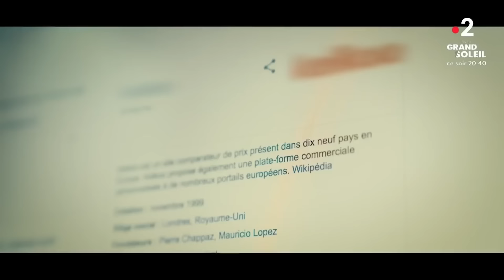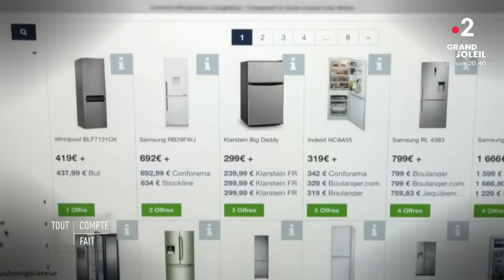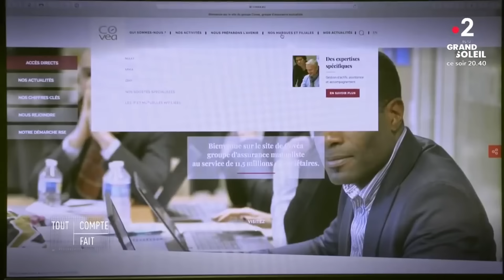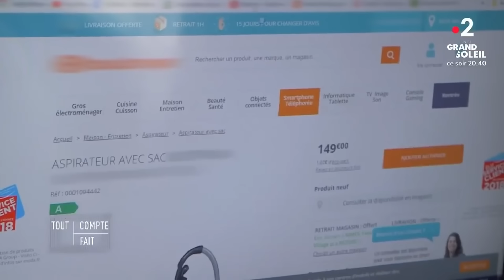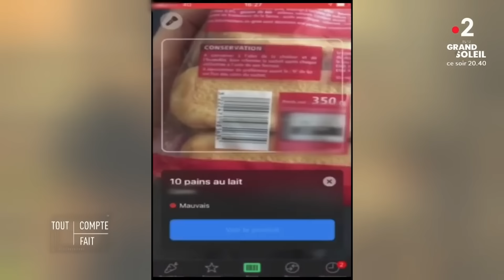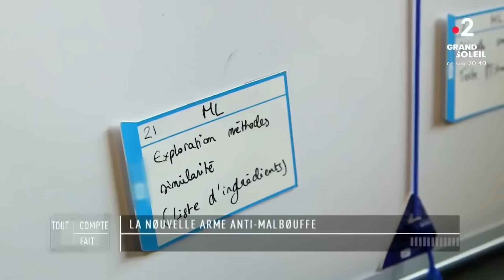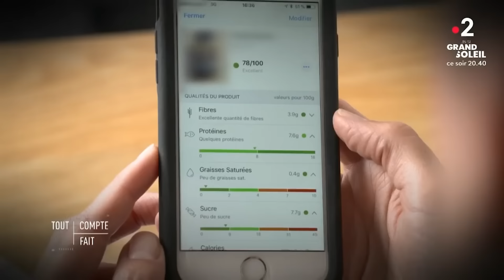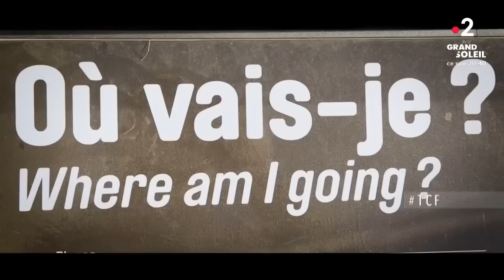Comparateurs : font-ils faire des économies ?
Tout Compte Fait
Comparateurs : font-ils vraiment faire des économies ?
La nouvelle arme anti mal bouffe